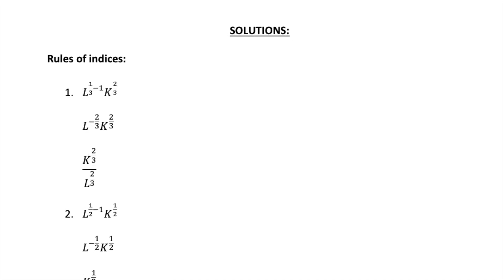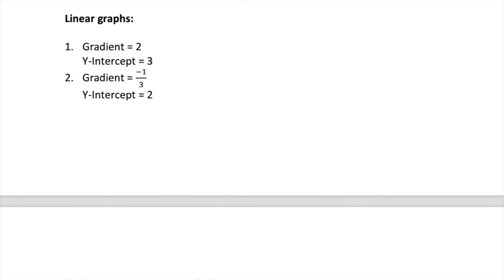MATHS WITHIN AN ECONOMICS DEGREE? GCSE Maths Practice for Uni!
Hello,

This video is to help prospective students prepare for their economics degree by showing you some GCSE maths level questions (+ solutions) that you need to be strong in before starting! Let me know if this is helpful. An A-Level one will be coming soon...

Love,
Meg x